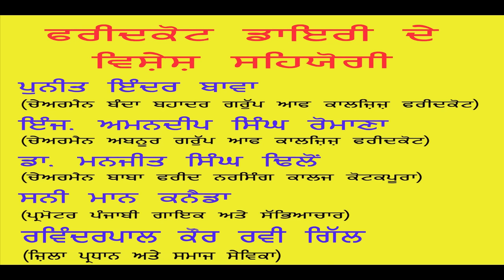#12 Punjab news 21 mar- deep bas bhanni, rana lavega lal batti, yadav+modi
21 march 2017 dia punjab news please watch and share.
je video changi langi ta like button press karo...apni koi sujaav den lai ya koi swaal hai ta comment section likho thnku...